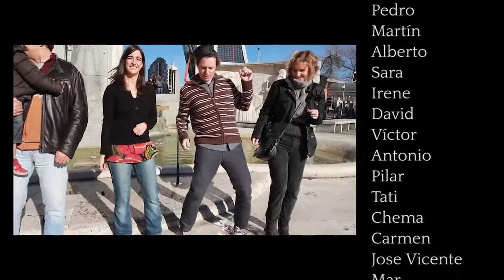Vamos a celebrar que son 40 ya | Video regalo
Este video está realizado por la familia y amigos/as de Jaime con motivo de su 40 cumpleaños.
La canción es una versión de "Walk of Life" de Dire Straits.